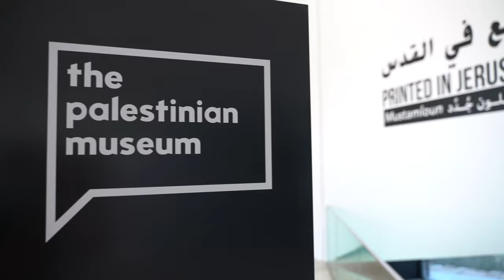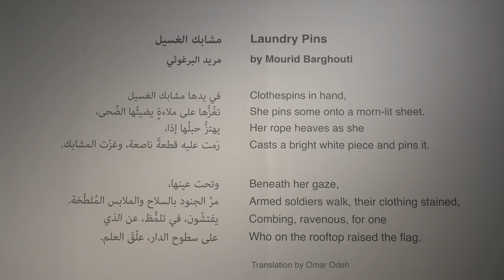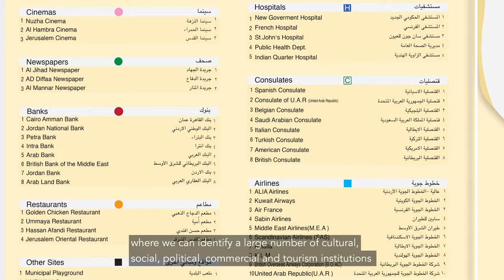Exhibition Tour | Section Two: The Sixth Communiqué جولة في المعرض | المحطّة الثانية: البيان السّادس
سلسلة جولات إلكترونية في معرض "طُبِع في القدس: مُسْتَملون جُدُد*"المحطّة الثانية: البيان السّادسمع القيّم بهاء الجعبة، والقيّم الضّيف للنّسخة الثّانية عبد الرّحمن شبانة، ومساعدة القيّم ساندي رشماوييحاول عمل البيان السّادس فهم العلاقة بين المحتوى السّياسي ووسائط نقله، فحامل المنشور السّياسي في فترة زمنيّة سابقة تلقّى عقوبةً بالحبس والمنع من ممارسة المهن المرتبطة بالطباعة، إن كان على صلة بها، وكانت الورقة حينها هي دليل الإدانة، بينما تحوّلت العيون الرقابيّة المعاصرة إلى وسائط أكثر تأثيرًا وتعقيدًا وعُمقًا وخصوصيّة.* المُسْتَملي هو القارئ لمخطوطة الكتاب الأصليّة ومُمْليها على النسّاخين، وهو الوسيط بين المؤلّف وجمهور قرّائه. تاريخيًّا، لم تستقرّ وظيفة المُستَملي كناقل للمحتوى، بل تجاوزت ذلك لتتّخذ بعدًا رقابيًّا. المُسْتَملي وظيفة قديمة اختفت كغيرها من الوظائف كنتيجة للحداثة.

Virtual Tour Series, Printed in Jerusalem: Mustamloun*Section Two: The Sixth CommuniquéCurators Baha Jubeh, Abdel-Rahman Shabane, and assistant-curator Sandy RishmawiThe Sixth Communiqué seeks to understand the relation between political content and the means by which it is communicated. During the first Intifada, those caught with political publications were imprisoned and banned from practicing any profession linked to printing. Paper itself was damning evidence in those days.*A mustamly (plural: mustamloun) was tasked with dictating manuscripts to copyists and acted as an intermediary between authors and the public. Historically, this transmission of content was associated with censorship as well. This ancient profession disappeared as modernisation took hold.